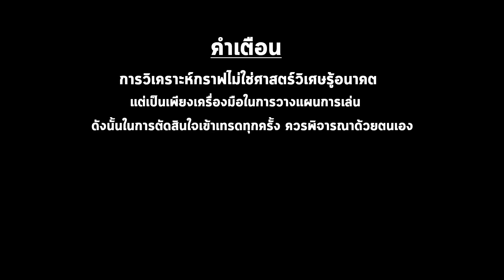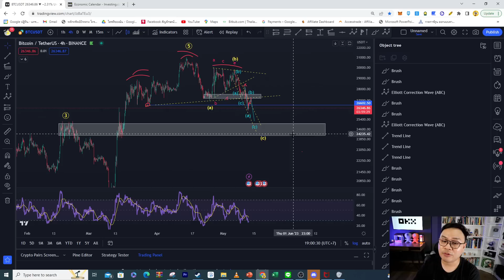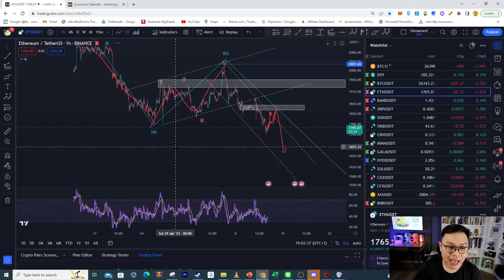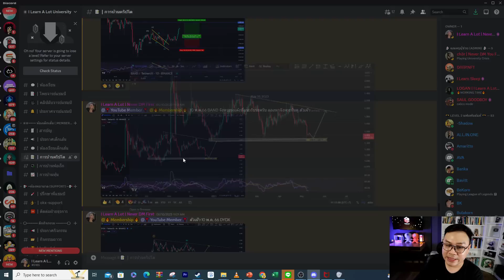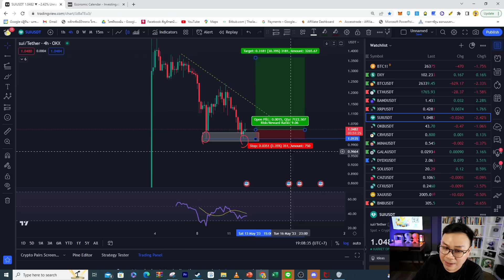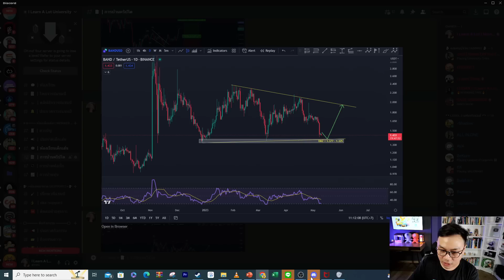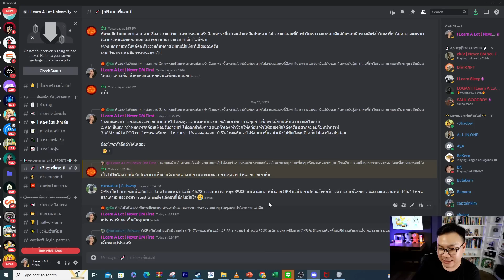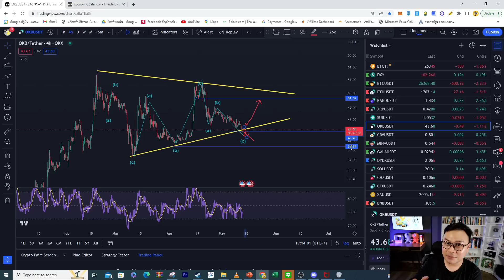(12 พ.ค. 66) Bitcoin หลุดท่าสุดสยอง H&S จะรอดไหมงานนี้ l เลิกงานแล้วเทรดได้ EP.1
สำหรับใครที่อยากเข้าดูอัพเดตแผนในช่วงที่ไม่ได้ลงคลิปตามได้ที่ Discord เลยครับ

ใครที่สนใจเข้าร่วมแข่งเทรด SUI ที่ OKX ลิ๊งนี้เลยย

👍 หากต้องการทราบข้อมูลหรือคำถามใดๆ สามารถมาถามได้ที่

✍ คอร์สเรียนวิเคราะห์กราฟ

🏠 กลุ่มคุยเรื่องเทรด Wave125i (Free)

🤝 สนับสนุนพวกเราโดยสมัครลิ๊งนี้ OKX ได้ส่วนลดค่าธรรมเนียมคือ 25%
🔖 สารบัญเนื้อหา
00:00 เกริ่น
01:55 BTC (Bitcoin)
06:52 ETH (Ethereum)
09:54 BAND
11:28 XRP (Ripple)
13:10 SUI
15:54 OKB